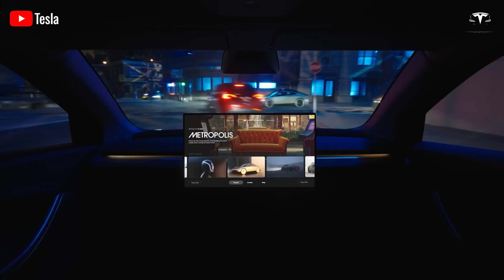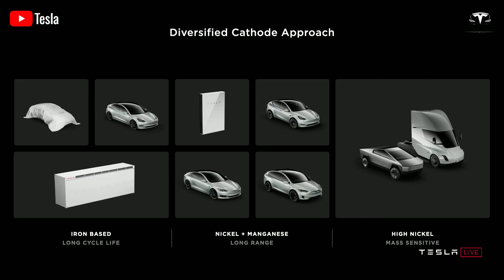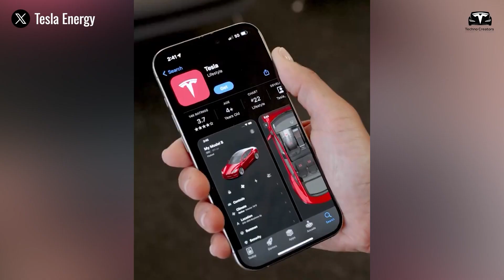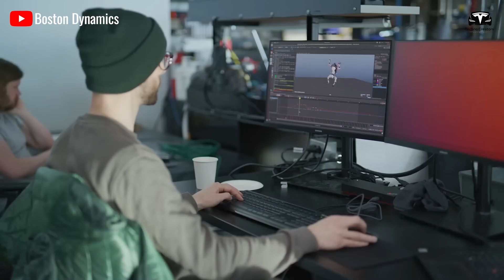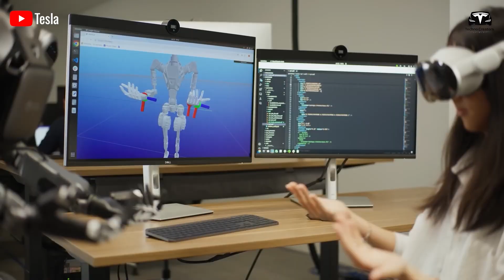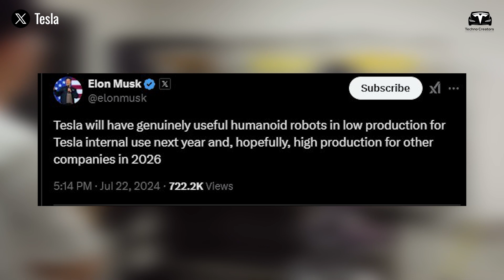It Happened! Elon Musk Reveal Final 2026 Tesla Optimus Gen 3! Exactly Time You Could Buy!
It Happened! Elon Musk Reveal Final 2026 Tesla Optimus Gen 3! Exactly Time You Could Buy! Not stopping at pioneering a completely new path for electric vehicles, creating reusable rockets, a global satellite internet network, and supporting the restoration of lost biological functions with Neuralink, Elon Musk is now ushering in the era of Tesla Optimus— a humanoid robot that promises to revolutionize human life.
Tesla Optimus is not just an advanced technological product but a revolution in the way people work and live. Musk believes that demand for Optimus will surge to the point where Tesla may struggle to produce them fast enough to meet market demand. With an estimated price of $20,000 and flexible leasing options, Optimus is set to become a household device, allowing people to own or experience an intelligent humanoid robot.
So, when can you actually buy a Tesla Optimus?

It Happened! Elon Musk Reveal Final 2026 Tesla Optimus Gen 3! Exactly Time You Could Buy! That's what we’ll dive into in today's episode. Welcome to Techno Creators!

It Happened! Elon Musk Reveal Final 2026 Tesla Optimus Gen 3! Exactly Time You Could Buy! Elon Musk seems to have the answer. Recently, he revealed a plan to produce 10,000 robots this year at the Fremont Factory, with sales to customers expected as early as next year. This is not only a significant milestone for Tesla but also a clear statement from Elon Musk: Optimus will become an essential part of the company’s production and operations.
To prepare for the expansion phase, Tesla is actively recruiting for multiple positions related to Tesla Bot, from production technicians to process managers. According to the latest job listings, there are currently at least 12 open positions at the Fremont facility, all dedicated to Optimus. This indicates that Tesla does not see Optimus as just an experimental project but is gradually moving toward mass production.